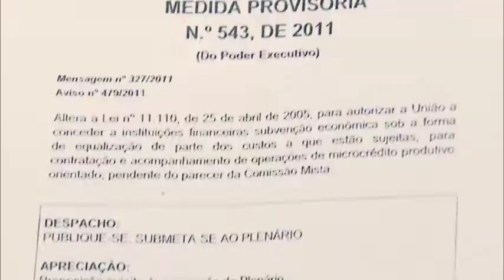Conheça o PRB Sergipe